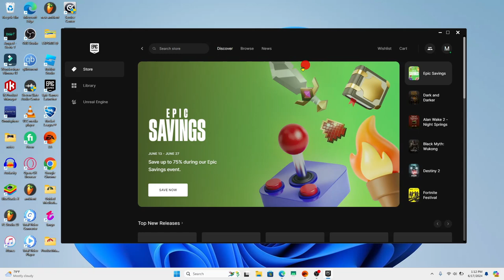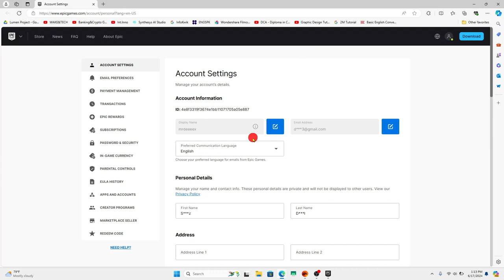How to Change Your Name on Rocket League Game? 2024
Ready for a new gamer identity? Learn how to change your name in Rocket League with our step-by-step tutorial! Whether you're rebranding or just want a fresh start, updating your Rocket League username is quick and easy.